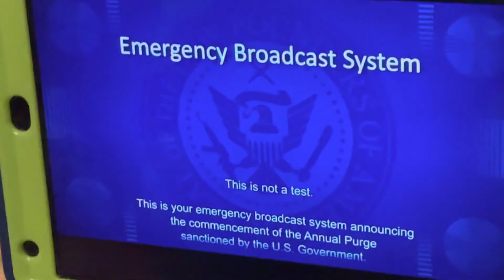S3 E9 the purge￼